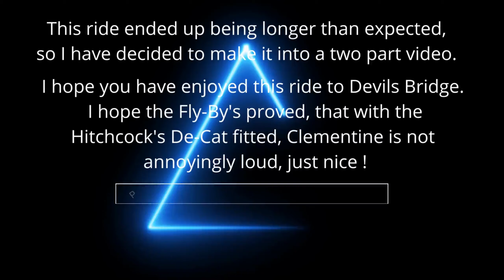Royal Enfield Classic 350 | Hitchcock's De-Cat Sound | plus Roadside Footage.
A lazy Sunday bimble to Devils Bridge at Kirkby Lonsdale, first decent run after fitting the Hitchcock's De-Cat pipe. I have also included a couple of "Fly-By's", to show the sound, which is not too loud, just right in my opinion.

Route Taken :
A6 Borwick Lane Roundabout, into Borwick Lane
In Borwick, Turn Right onto Capenwray rd
At the end Turn Left onto B6254 to Kirkby Lonsdale
At the T jct Turn Right onto A65
Over the bridge, Turn Left
Left into Carpark.